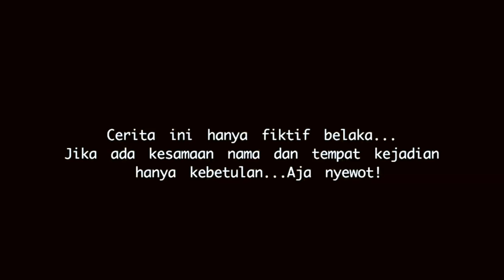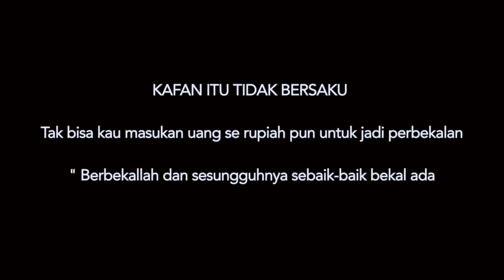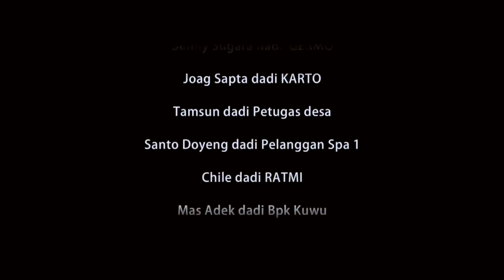PEREMPUAN RANJANG JAHANAM |FILM INDRAMAYU | FULL MOVIE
ditinggal nikah pas lagi sayang sayangnya..
terjerumus dalam lembah dosa..